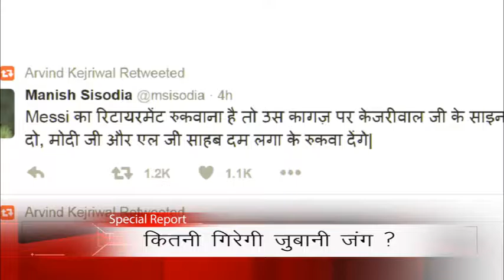Expose India Segment One top news and aap vs bjp